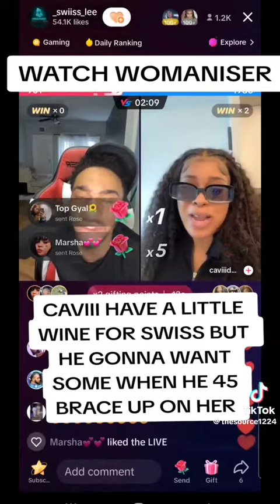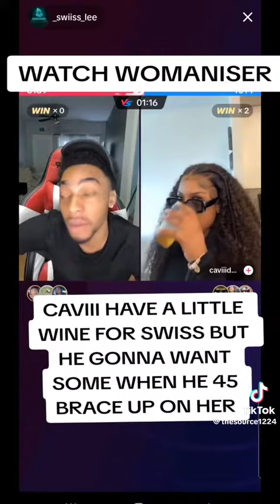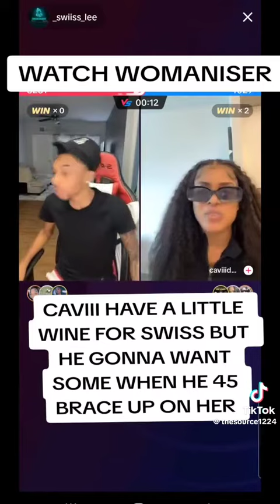Swiss Lee want give Cavii don the 45